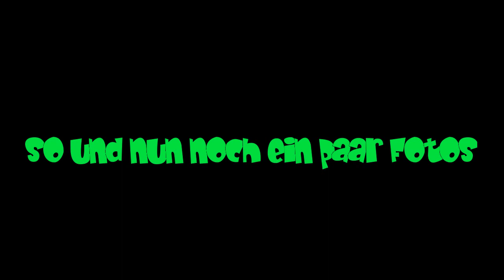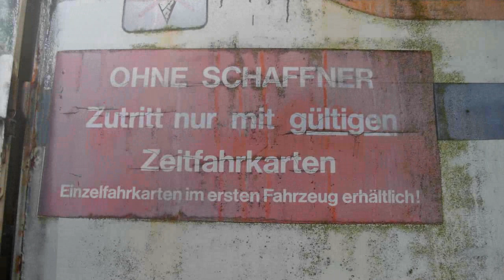Jubiläumsvideo 1000 Abos. Zwei Zebras und vieles mehr an der Geislinger Steige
Hallo und Herzlich Willkommen zu meinem nächsten Video.
Diesmal ein kleines Jubiläumsvideo denn ich bedanke mich für 1000 Abos.
Danke euch allen.

In diesem Video gibt es Clips vom morgentliche Arbeiten am karlsruhe HBF, aus Ulm und Geislingen.
Also kleinen Bonus noch ein paar Fotos am Ende.

Grüße an die beiden und an alle Tf`s.